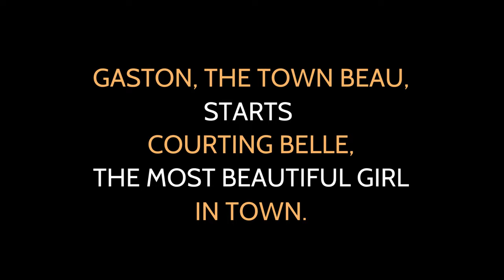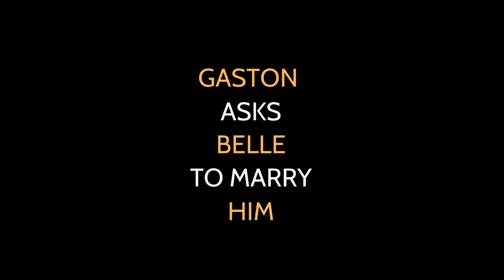Ave Maria University DRAMA CLUB - [Beauty and the Beast]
AveMariaUniversity Drama Club presents the musical "Beauty and the Beast"! Enjoy some pieces of this great production solely directed by the students!